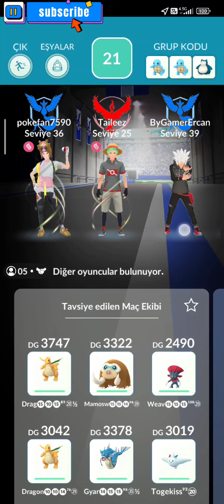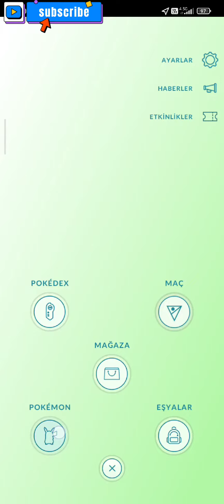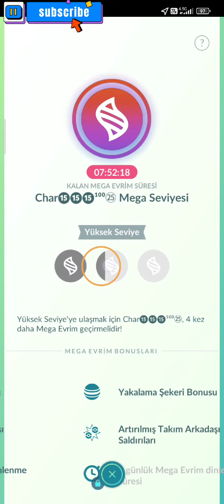Landorus Raid!! Akın!!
Herkesi Discort Sunucumuza Bekliyoruz!

festival pokemon go ditto pokemon ditto pokemon go shiny shiny shiny ditto shiny mew pokemon go istanbul pvp gbl go battle league pokemon go pvp pokemon go great league pokemon go ultra league pokemon go master league pokemon go premier pokemon go challanger pokemon go community day pokemon go spotlight pokemon go raid pokemon go mewtwo Mewtwo Ural90 Lucky trade Trade Pokemon takas Pokemon lucky trade pokestop nasıl açılır gym nasıl açılır xerneas